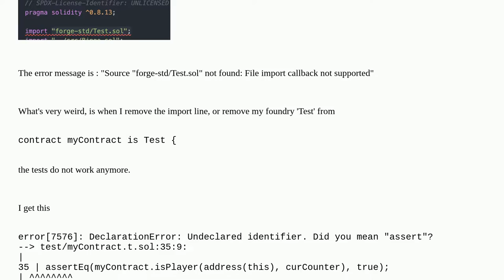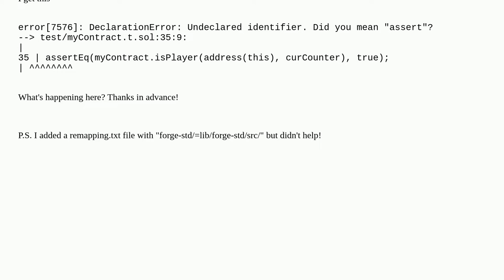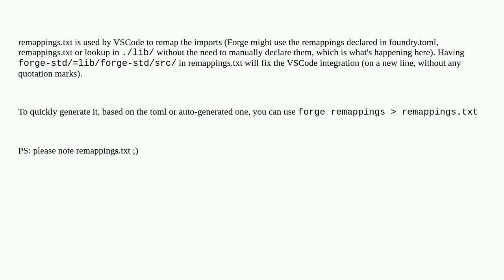Forge-std/Test.sol imported and working but VSCode marks an error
A special thanks goes out to the community

  foundry solidity forge